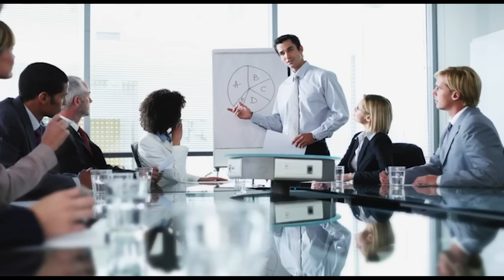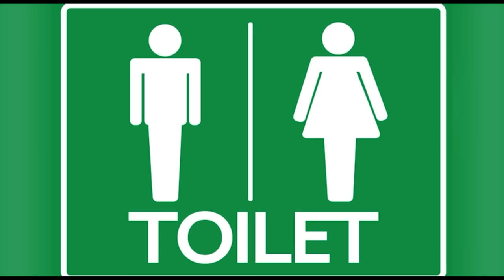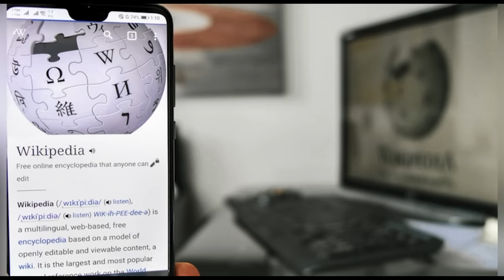15 HIDDEN SECRETS ON THE LOGOS OF FAMOUS COMPANIES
15 hidden secrets on the logos of famous companies. Every big company has its own logo. These emblems are well known around the world, but almost no one knows what they really mean. 15 hidden secrets on the logos of famous companies that you did not know about. In this video on WORLD TV
Every week on WORLD TV new videos with life hacks and facts. Get to know the planet with us! TOP 5, TOP 10 and other facts from all over the planet. In the comments, leave suggestions on topics - videos about which you would like to see!